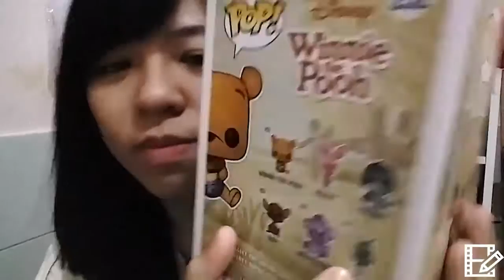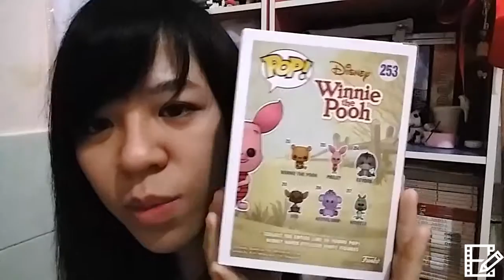Unboxing & Review: Funko Pop! Winnie The Pooh Series (Pooh, Piglet and Eeyore)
Here is it! :D as i promised Unboxing & Review of Funko Pop! Winnie The Pooh Series ) ^^

You have to be careful with Funko Pop!
Once you buy it and BOOM!!! You're gonna be addicted with them! :D

Camera: Samsung WB250F or Samsung A3(My phone)
Editing program: Easy Movie Maker